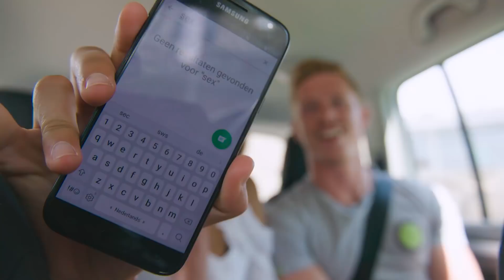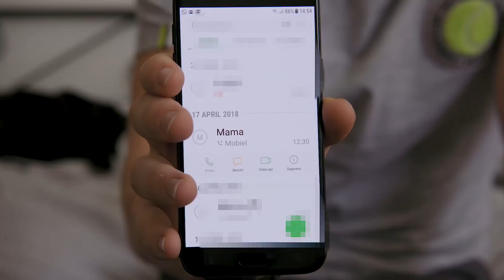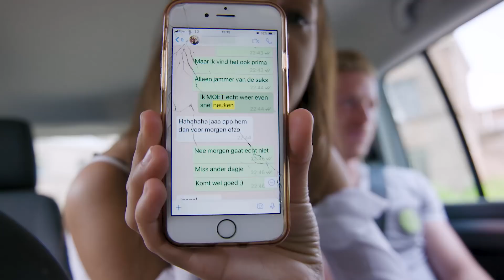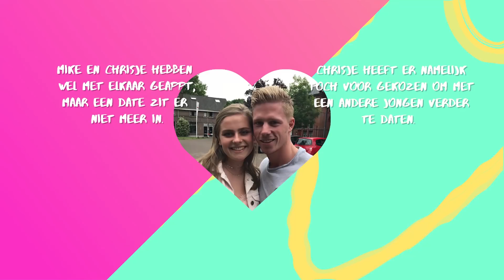SLAAPKAMER BETREDEN op EIGEN RISICO! | Dirty Dates - CONCENTRATE VELVET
Deze week kiest Mike met wie hij op date wilt... en dat wordt nog lastig want hij komt in een teringbende terecht met bergen kleding en schimmelsalades. Weet de secret stash condooms hem over te halen?

In Concentrate Velvet duiken Sophie Milzink , Lizzy van der Ligt en Bibi Breijman in de wereld van liefde, girl power, experimenten en natuurlijk heel veel entertainment!

Maandag 16:30 uur - Love at First Lie
Woensdag 16:30 uur - In Therapie
Zondag 16:30 uur - Guess Date